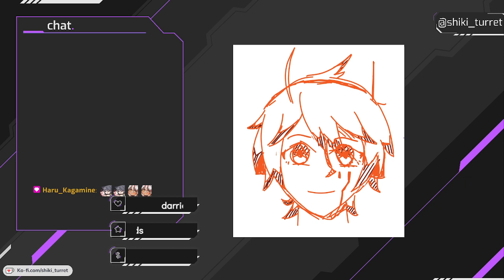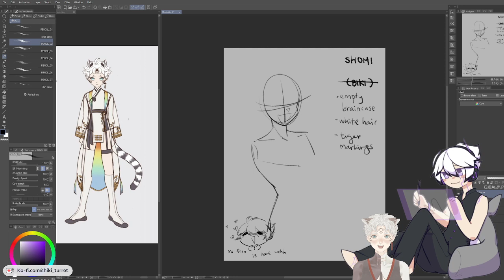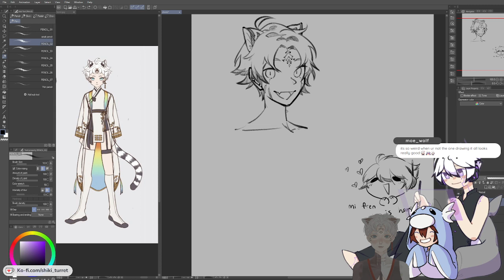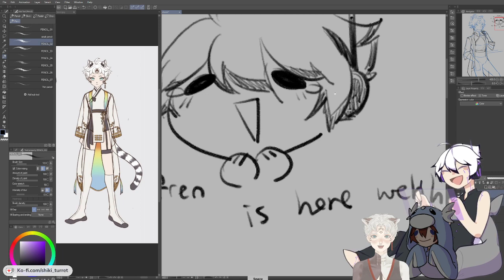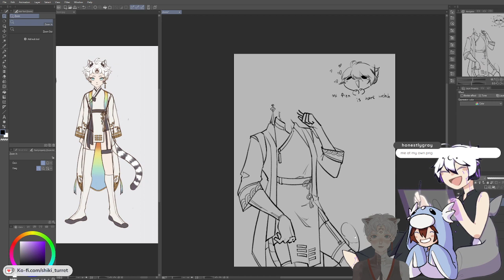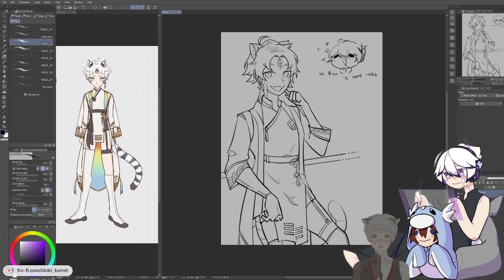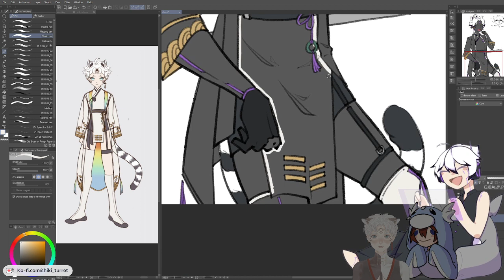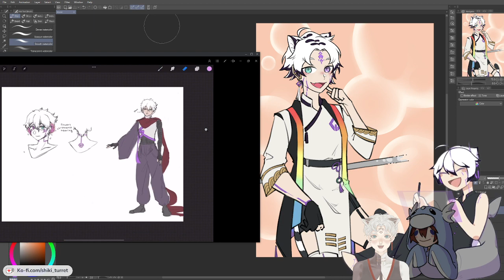surprise it's a tiger